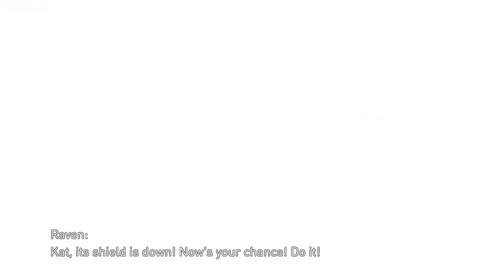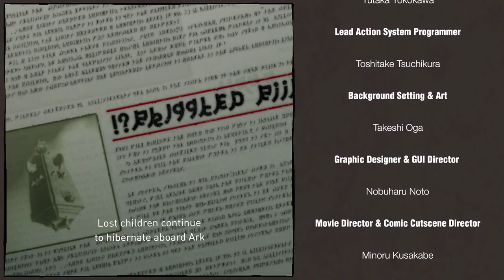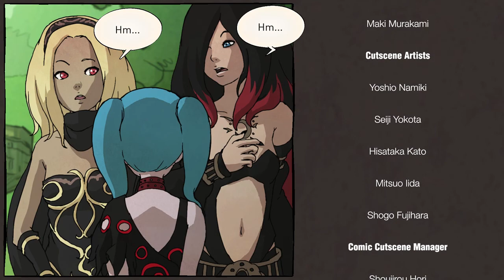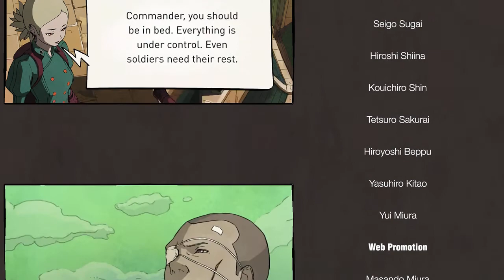Let's Play Gravity Rush Part 21 - Douse Shinundakara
And so Kat's adventure leaves us with more questions than answered. Answers that will come when I eventually get to Gravity Rush 2.

The title is the name of the end credits theme. Since the title of the first video was another song (kind of) I fell it was a fitting bookend.